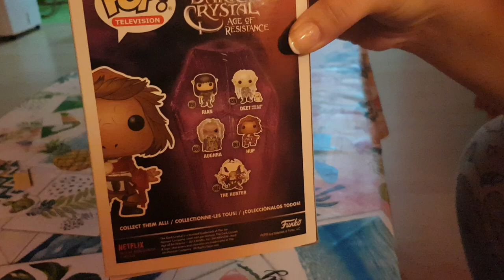Funko Pop. : Cristal Oscuro - Hup